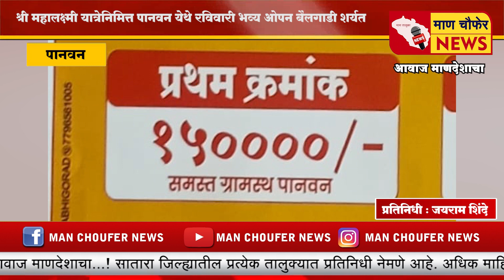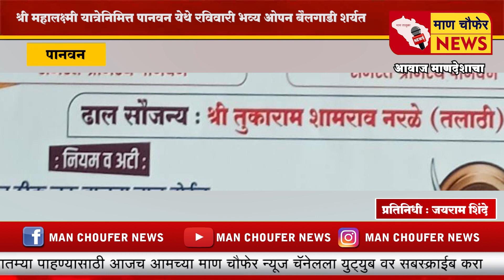पानवन - श्री महालक्ष्मी यात्रेनिमित्त पानवन येथे रविवारी भव्य ओपन बैलगाडी शर्यत